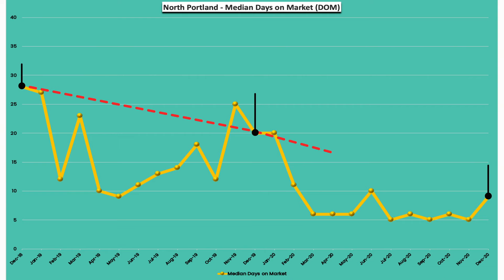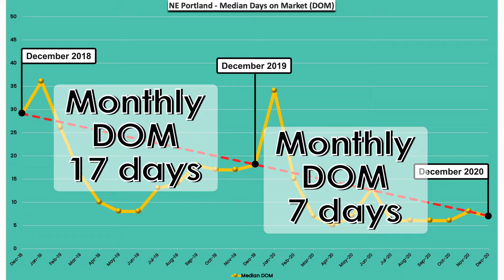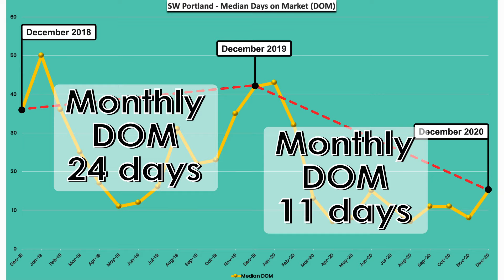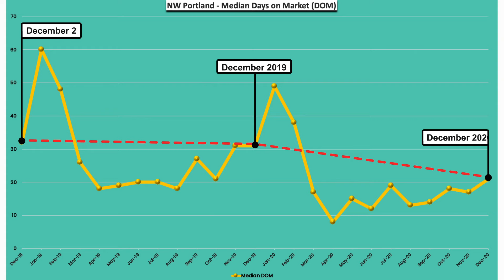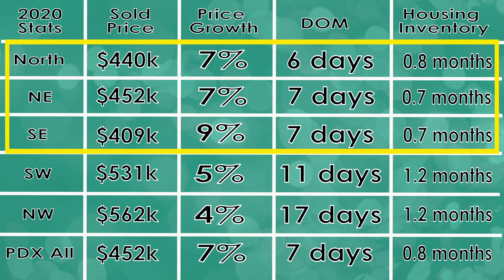Curious about the Portland real estate market for 2021?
This video details critical market trends for each Portland neighborhood and shows how those trends will continue in 2021. You will also learn how to understand the real estate market throughout 2021 and beyond.

Timestamps:
North Portland - 00:05:09
NE Portland - 00:49:10
SE Portland - 01:32:08
SW Portland - 02:13:21
NW Portland - 02:55:11
2021 Projections - 03:34:05